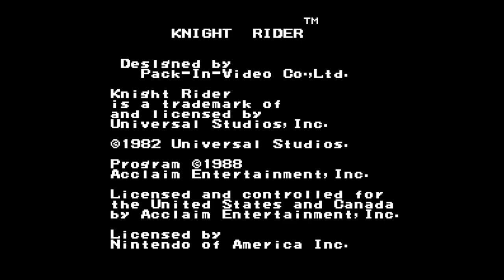Knight Rider - Nintendo Entertainment System - Intro & Title Screen